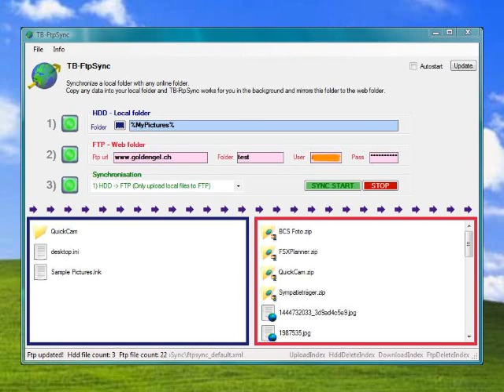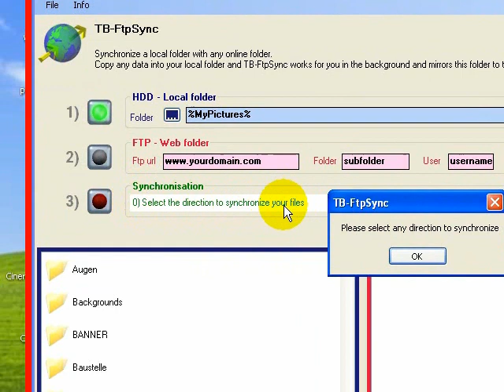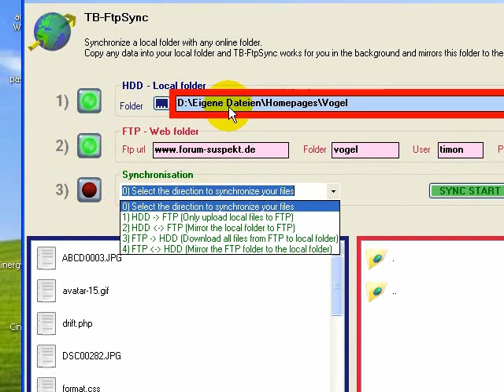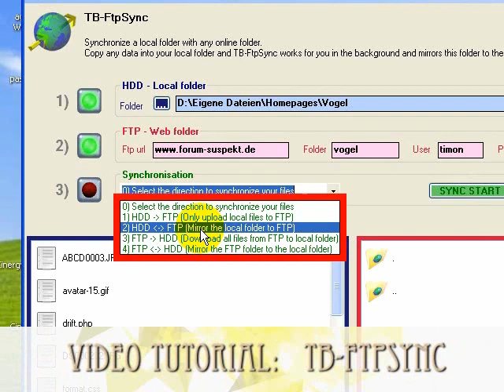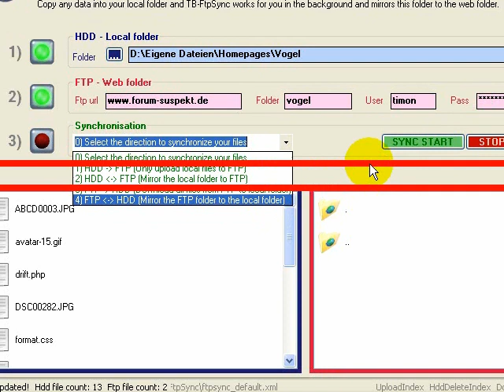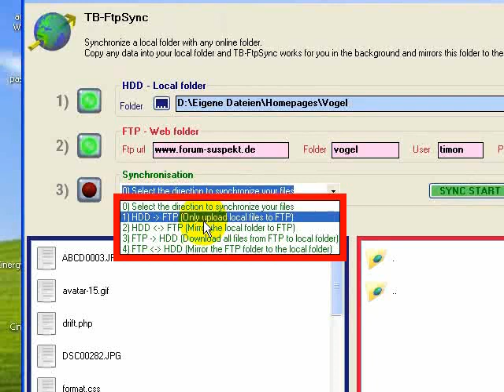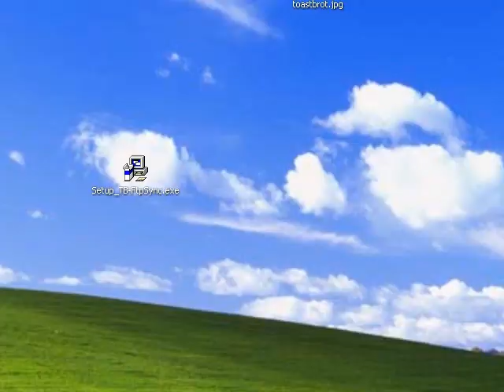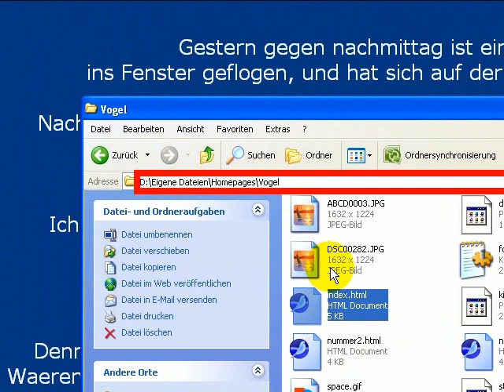TB-FtpSync Synchronisations Software für FTP und HDD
Mit "TB-FtpSync" lassen sich ohne großen Aufwand Ordner auf lokalen Festplatten mit FTP-Verzeichnissen auf Servern über das Internet synchronisieren.
Das Programm bietet sowohl automatisierte Synchronisationen bei geänderten Dateien als auch komplette Spiegelung von Inhalten.
Auch die Richtung der Synchronisation kann eingestellt werden, womit das Tool zu einem sinnvollen Helfer für Anwender wird, die oft Daten per FTP auf Server übertragen.